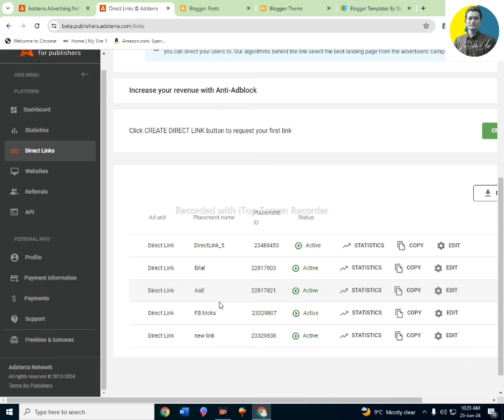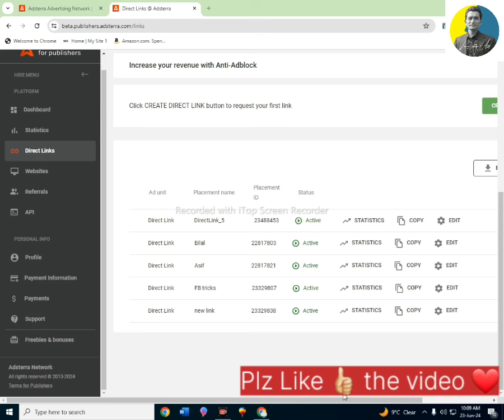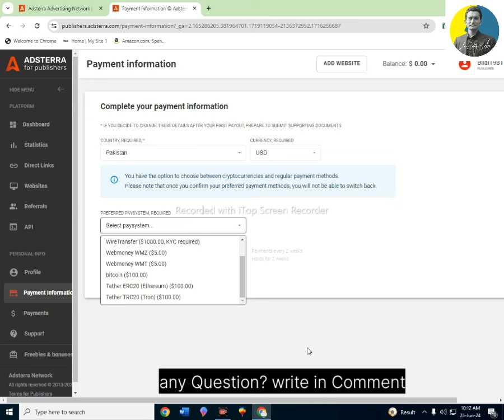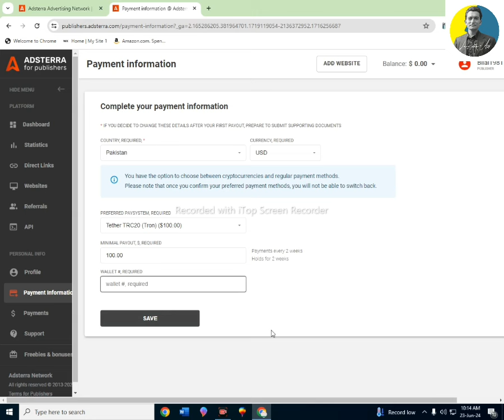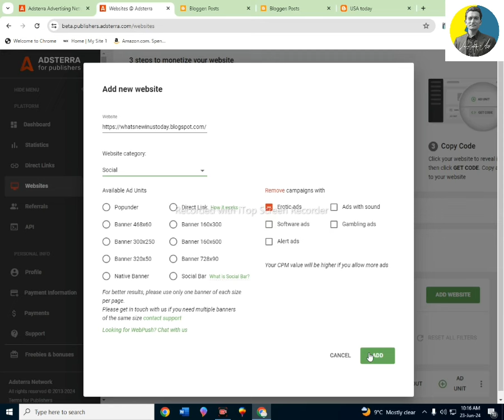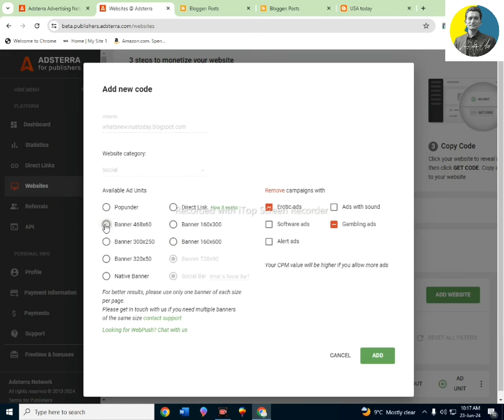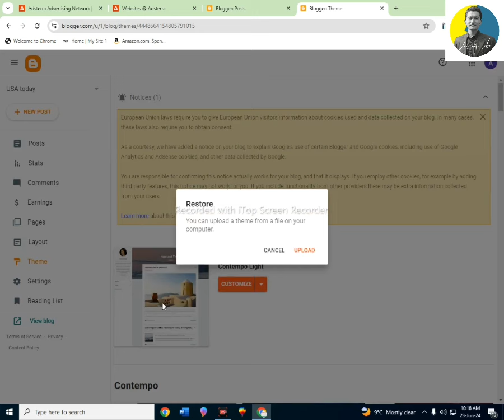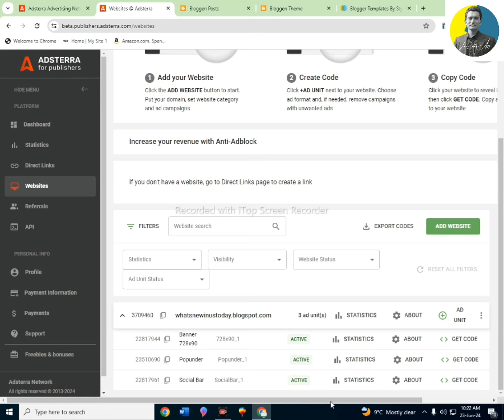How to Withdraw Money From Adsterra | How to Add Website in Adsterra | Adsterra Direct Link Earning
Adstera Beginers group

Adsterra Complete Course for Beginners | How to Work on Adsterra| Adsterra Direct Link Earning

Adsterra Direct Link Earning Method | How to Earn Money From Adsterra | Facebook Link Sharing Method
Adsterra Payment Proof | Adsterra Full Earning Tricks | Adsterra Se Paise Kaise Kamaye | Direct Link
Adsterra New Earning Trick | Adsterra New Earning Method

Hi every one. in this video i am going to teach you how to create adsterra complete setup for free. i wil also give you tips how to increase adsterra cpm/earning. this is adsterra new earning method. and this is adsterra paid method for free. so watch full video and enjoy it.  if you like the video plz press the like button and want to see and learn more adsterra complete course in urdu then subscribe my channel. i am providing you adsterra complete course in urdu/hindi for free. if you have any query regarding this video make comment.

My Adsterra course videos
lecture#1
How to create account on adsterra to earn from ads. How to earn money from adsterra
lecture#2
lecture#3
lecture#4
lecture#5
lecture#6
Adsterra Ads Setup in Blogger 2023 | How to Earn Money From Blogging | Adsterra Earning Free Method
lecture#7
How to Make a Clickable Image for Facebook | How to Add a Clickable Website Link on Picture

how to add website in adsterra
adstera mein website kaise add kare
adsterra mein website add karne ka tarika
adstera se paise kaise nikalwae
adstrra se payment method
Create direct link
how to get high cpm in adsterra
adsterra ads setup on blogger
direct link
how to setup adsterra ad in blogger post
adsterra beginners guide
how to start earning from adsterra
adstera real or fake
adstera se paise kamane ka tarika
adsterra direct link
apply Adsterra ads